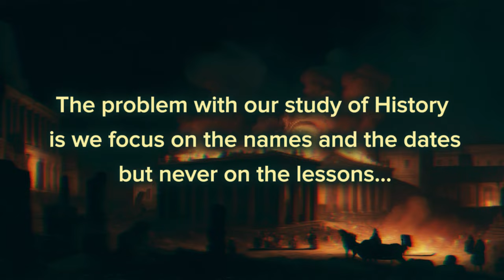Debauchery and Decline | Commodus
This cautionary tale from history invites us to reflect on the choices and actions of those in power.

Uncover the shocking story of Commodus, the infamous Roman Emperor known for his extravagant lifestyle and reckless behavior that ultimately led to his demise and contributed to the downfall of the mighty Roman Empire. From lavish gladiatorial spectacles to scandalous affairs, join us on a journey through history. A stark reminder of the consequences of excess and hubris.

0:05 The Problem with History
0:30 Marcus Aurelius
01:50 The Rise of a Troubled Emperor
03:00 Lucilla
03:30 The Reign of Debauchery
04:05 The Gladiators
04:50 The Tragic Fall of Rome
06:15 Summary